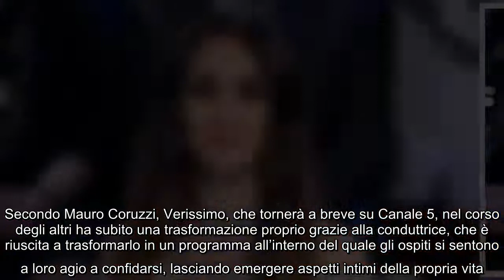Verissimo raddoppia, Platinette non ha dubbi: “Silvia Toffanin giocherà le sue carte” Platinette, ne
Verissimo raddoppia, Platinette non ha dubbi: “Silvia Toffanin giocherà le sue carte” Platinette, nella sua rubrica La Tv che vedo, pubblicata sul